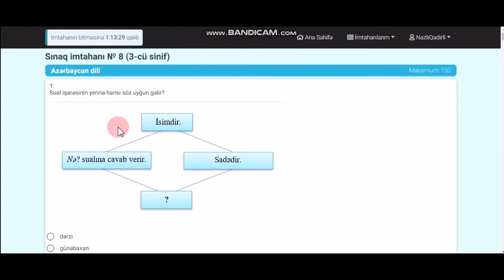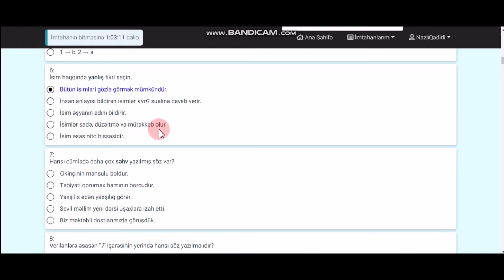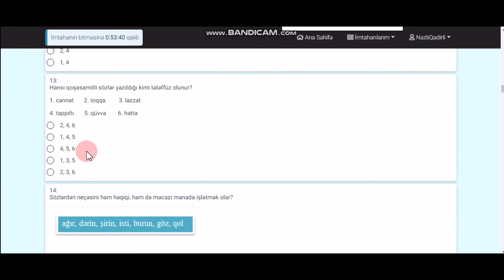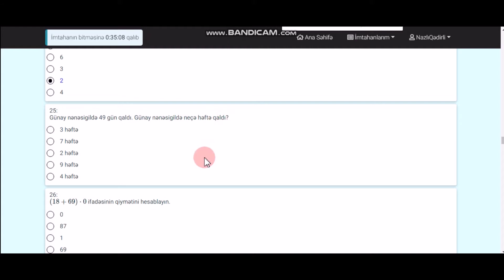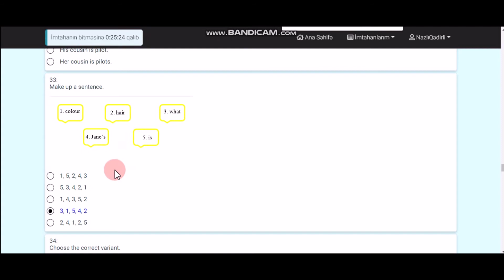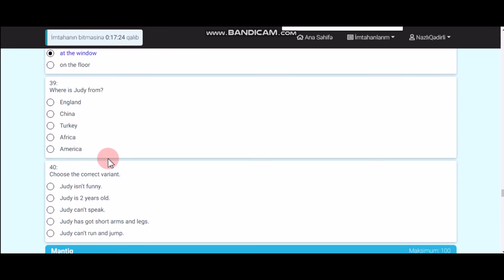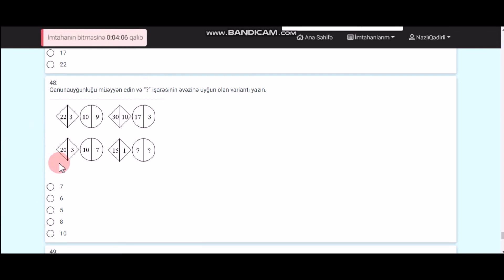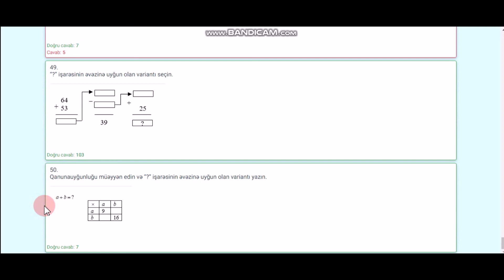Kainat Tedris Merkezi, onlayn sinaq imtahani № 8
0:00:24 - Azərbaycan dili
0:16:16 - Riyaziyyat
0:25:45 - İngilis dili
0:36:18 - Məntiq
0:46:18 - CAVABLAR

Eziz dostlar, video beyenilse her hefte shenbe gunleri onlayn imtahanin sual ve cavablari kanalda eks olunacaq.